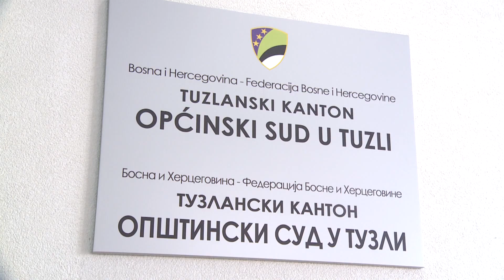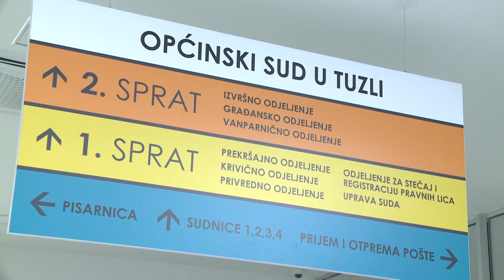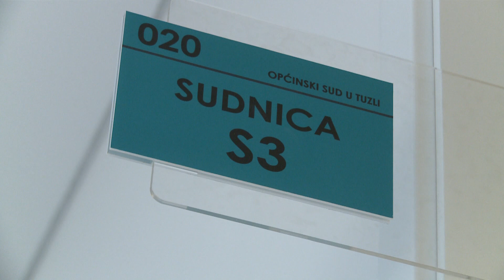Od 10. februara Općinski sud Tuzla počinje raditi na novoj lokaciji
Od 10. februara Općinski sud Tuzla će početi zvanično i službeno raditi na novoj lokaciji. Odjeljenja ove institucije do sada su bila raspoređena na četiri lokacije u gradu, a kako bi se ovaj problem riješio, delegacija EU u BiH je izdvojila nekoliko miliona eura za izgradnju nove zgrade.